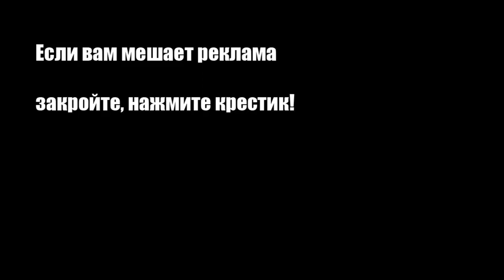Цитрусово имбирная настойка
Вкусную настойку из имбиря и апельсиновой и лимонной цедры можно легко приготовить в домашних условиях.